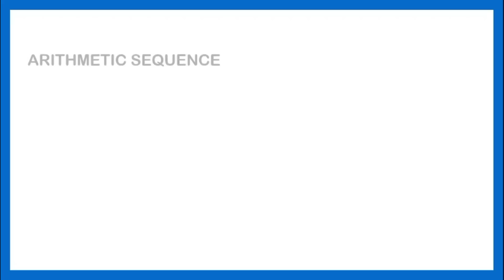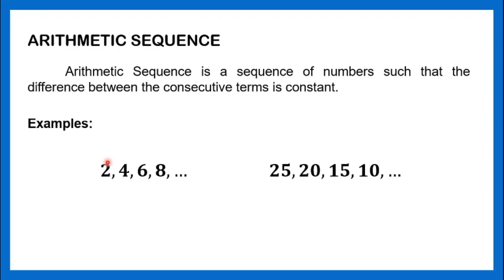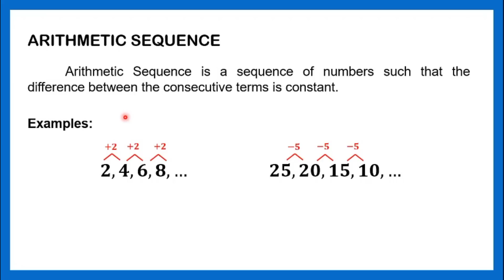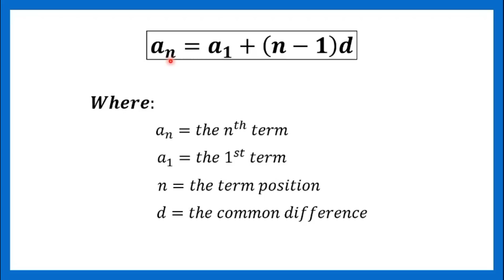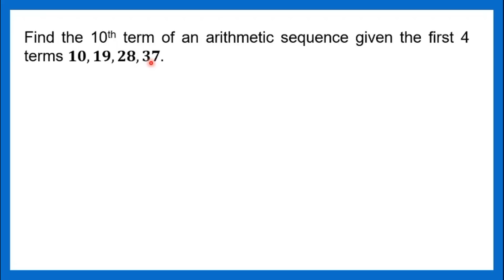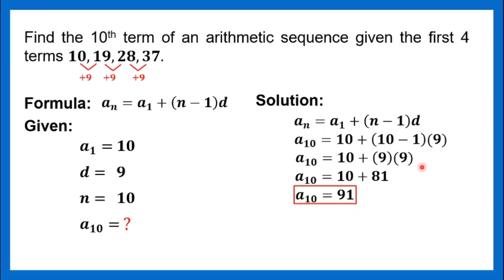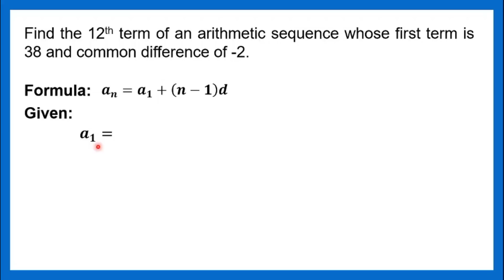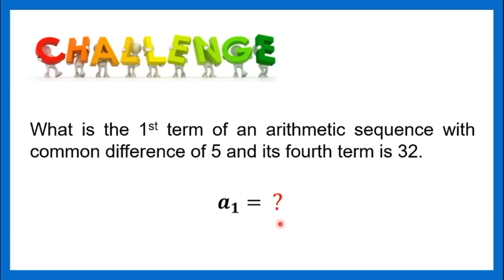[TAGALOG] Grade 10 Math Lesson: SOLVING ARITHMETIC SEQUENCE (Part I) - FINDING THE nth TERM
Grade 10 Math Lesson: YouMore Kwenturuan tungkol sa kung paano maghanap ng nth term ng Arithmetic Sequence. Happy Learning!